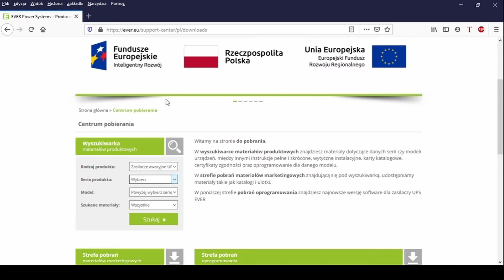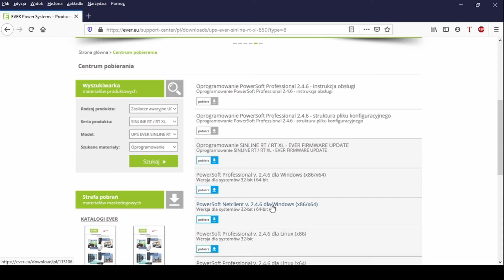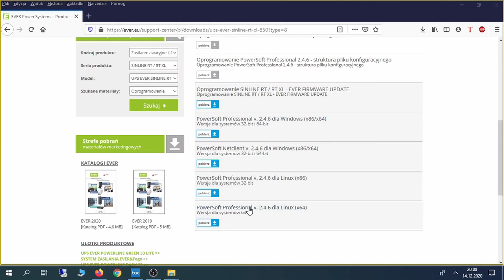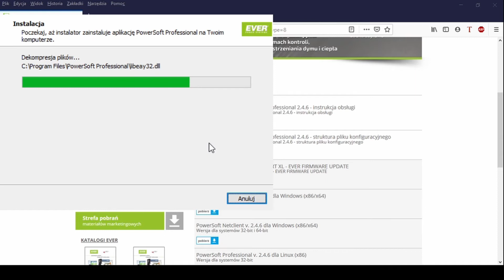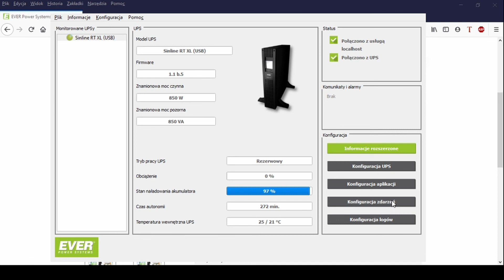EVER Sinline XL 850 - Konfiguracja za pomocą aplikacji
W filmie zaprezentowałem konfigurację i zarządzanie zasilaczem awaryjnym EVER Sinline XL 850, za pomocą aplikacji, którą można pobrać ze strony internetowej producenta.